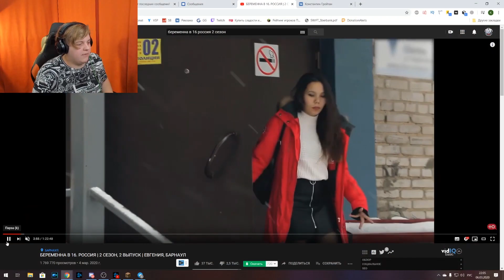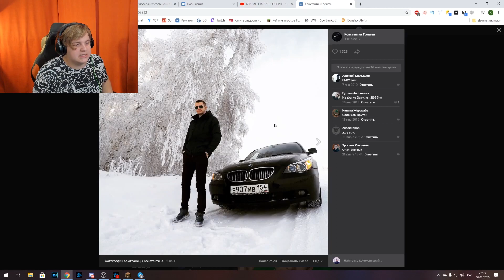РЕАКЦИЯ ПЯТЕРКИ НА БЕРЕМЕННА В 16 НОВЫЙ ВЫПУСК / нарезка со стрима Клэйкрафт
Реакция Пятёрки на новый выпуск Беременна В 16 2 сезона!!!

По сотрудничеству - в тот же ВК.